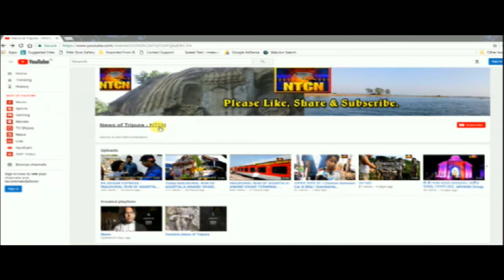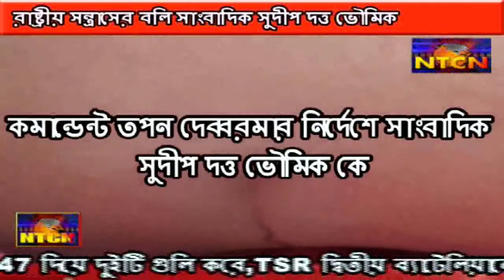মানিক সরকার এর পদত্যাগের দাবী জানাল BJP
রাষ্ট্রীয় সন্ত্রাসের বলি আবার ও এক সাংবাদিক, মুখ্যমন্ত্রীর বাড়ি ঘেড়াও করল বি জে পি
আমরা কোনও রাজনৈতিক দলকে সমর্থন করি না।
We are not supporting  any political Parties.
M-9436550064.